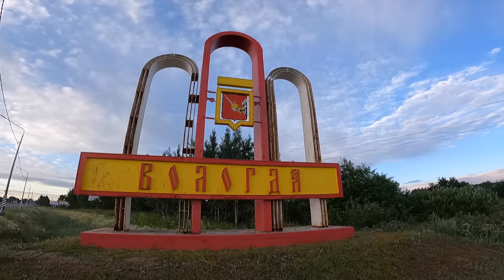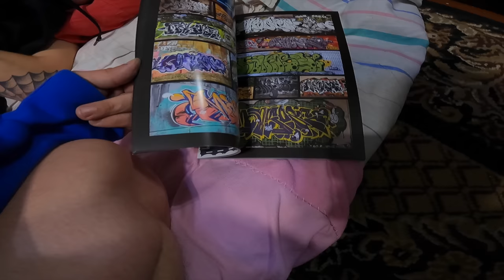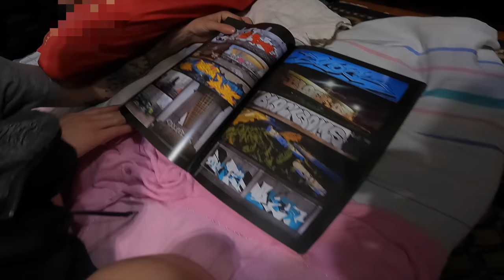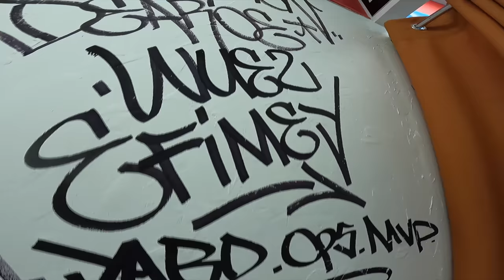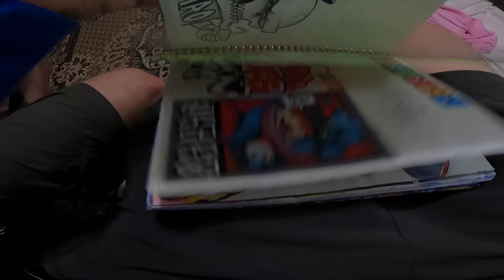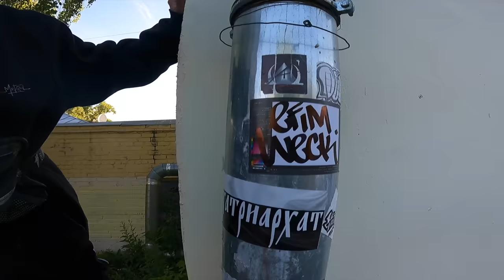Graffiti patrol pART77 Trip to Vologda Vol.1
Atmosphere graffiti travel with friends in one of the cities. colored pieces, tags, jokes, lifestyle!